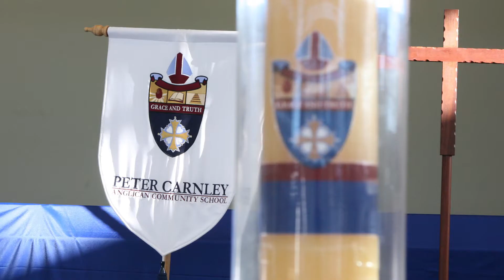Peter Carnley ACS Founders' Day 2018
Founders’ Day is when we come together to honour those who had the wisdom and foresight to found this wonderful School. Our School Patron, The Most Reverend Peter Carnley is a regular visitor to our School and several of our House Patrons join us every Founders’ Day to celebrate the passing of time since the site was blessed on 16 June 2006.